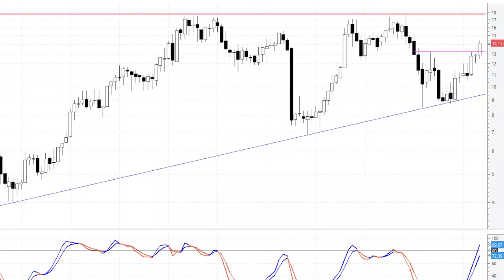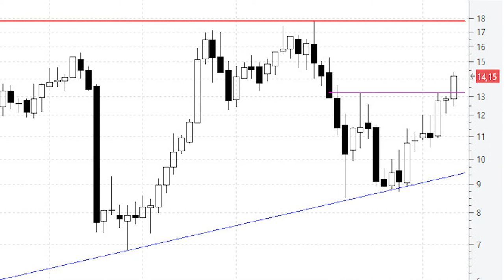Videoanálisis de Almirall el doble suelo sigue su curso y le proyecta a máximos históricos